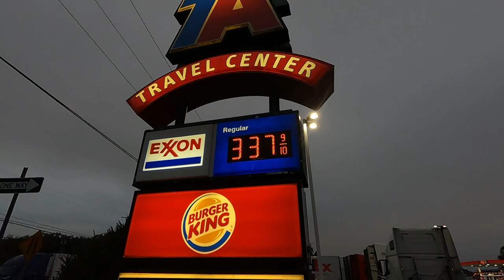LEARN ENGLISH VOCABULARY AT AN AMERICAN TRUCK STOP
In this English lesson, we visit an American truck stop and learn all of the English vocabulary that Americans use when visiting a truck stop. Early morning is the best time to visit a truck stop because most of the truckers are still sleeping in their cabs. We talk about squeegees, sit down restaurants vs. fast food and briefly visit an abandoned building.